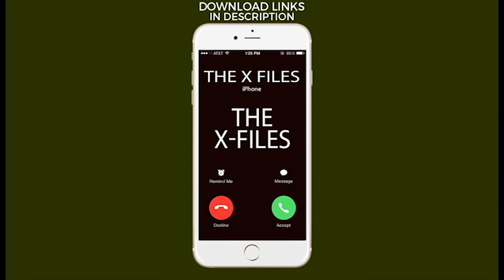Latest iPhone Ringtone - The X-Files Theme Ringtone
Enjoy on your phone the theme of "The X-Files" as your Ringtone or Alert Tone

Best iPhone Ringtone of the theme of "The X-Files" for your Android/iPhone!

 The X-Files
 The X-Files cover
 The X-Files audio
 The X-Files karaoke
 The X-Files main
 The X-Files theme
 The X-Files lyrics
 The X-Files acoustic
 The X-Files ringtone
 The X-Files soundtrack
 The X-Files title
 The X-Files instrumental
 The X-Files dance
 The X-Files live
 The X-Files iPhone ringtone
 The X-Files clean